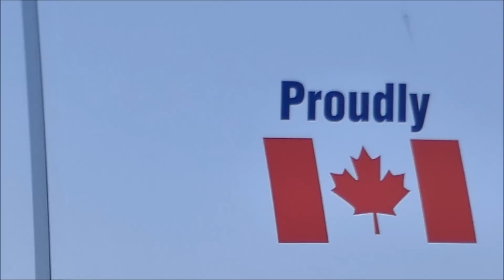Plane spotting at Calgary Int'l Airport YYC March 21, 2019